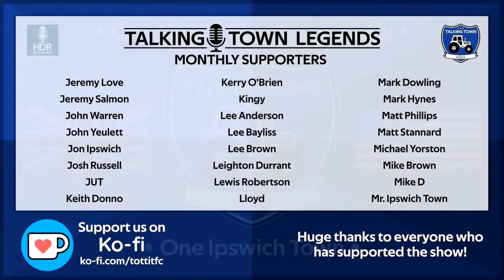Rinse and repeat 1-1 Shrewsbury v Ipswich Town F.C | ITFC Fan Reaction to Ipswich Town F.C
Enjoy what we do? Get Value from our content? Then please consider becoming a YouTube Member. 🔥😎 From as little as £4.99 a month which is around 20p a show with lots more bonus content!!

Join the Talking Town team for fireworks, thrills, and debate as today The Guv is away celebrating his mums 74th birthday...in the chair is Cruncher and the returning media mogul..what could go wrong?Join the lads as they continue the discussion and the fallout from Ipswich Town's Latest game. A game that saw our Ipswich Town have numerous chances to kill the game but fail to do so resulting in an away score draw

 Whatever your opinion have your say on YOUR platform

 With the help of our live chat and live link, we look to break down yesterday's game and discuss the key points